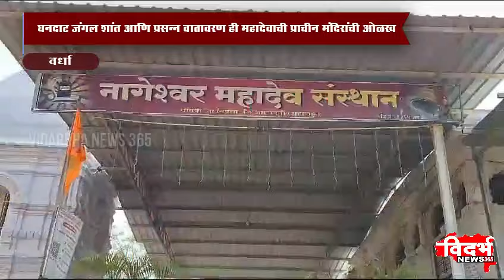Wardha | घनदाट जंगल शांत आणि प्रसन्न वातावरण ही महादेवाची प्राचीन मंदिरांची ओळख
विदर्भन्यूज365मराठी घनदाट जंगल शांत आणि प्रसन्न वातावरण ही महादेवाची प्राचीन मंदिरांची ओळख

वर्धा नदी काठावरील पुरातन महादेव मंदिर, भाविकांचे श्रद्धास्थान